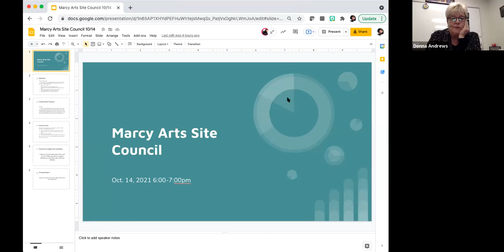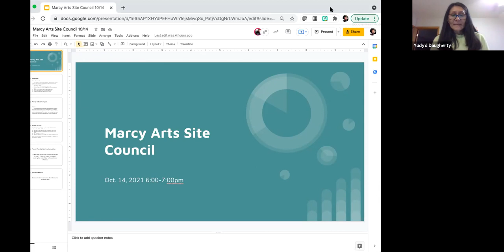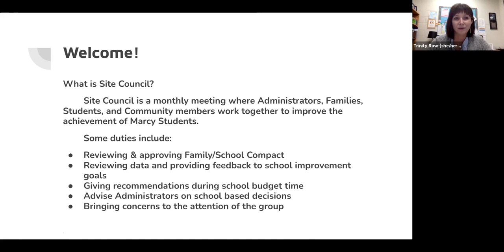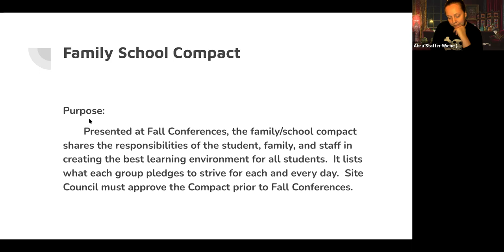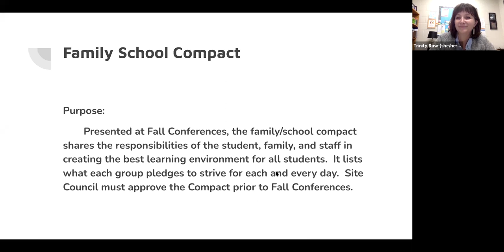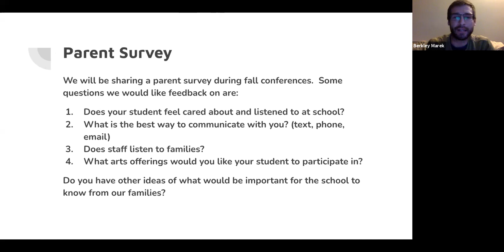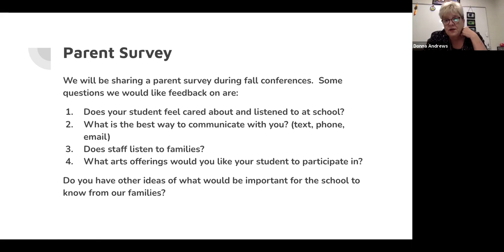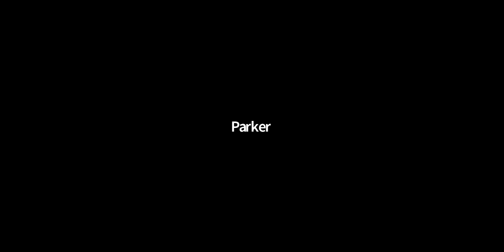October 2021 Marcy Site Council and Family Connections Meeting